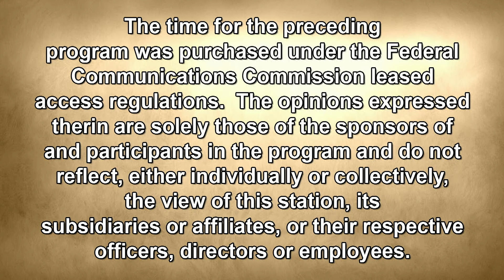The Sam Lesante Show - Daniel Benyo, MD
Sam talks with Daniel Benyo, MD, Internal Medicine for Lehigh Valley Health Network.